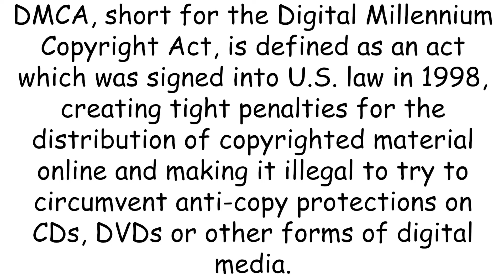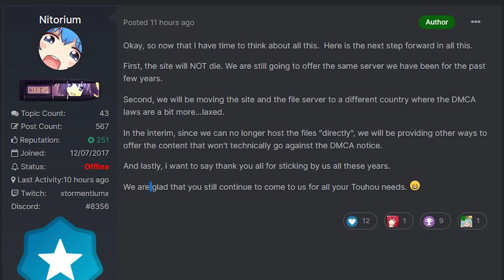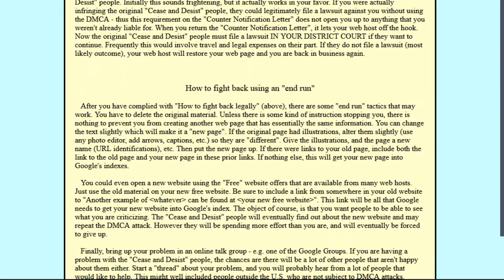Moriya Shrine Got NUKED by ZUN! what now?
ZUN DMCA'ed Moriya Shrine. RIP.

tl;dw
Filthy Gaijins stole Japanese man's bullet hell games and are giving it for free so Japanese man fights Gaijin so that they'll stop and so that he can afford bear but Gaijin says no and is gonna do other methods to give it away.
Poor Japanese man, he just wants beer :(

0:00 Whole Situation
1:26 Official Alternatives
1:52 My opinions

Official Touhou

Print works

Songs

Artist: 街角麻婆豆; 中雑魚酒菜
Album: Dancing Phantasmagoria
Track: 命蓮節

Artist: Re:Volte
Album: 東方入眠抄14 クラウンピースのドキドキ★狂気催眠
Track: lonely pierrot

dumb piracy drama.